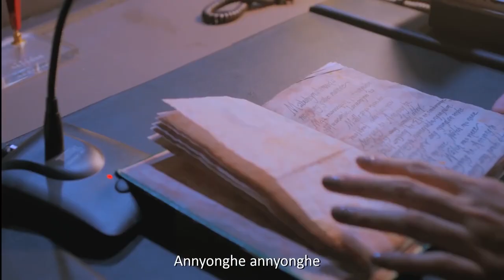Soon in Australia & New Zealand: 'The Mall the Merrier'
Moira Molina (Vice Ganda) is fulfilling his father’s wish of bringing back the belen display that their aging family mall “TAMOL MALL” was once known for. However, when his father unexpectedly died on a plane crash, he assumes an even bigger responsibility to manage their mall. On the other hand, his mother also died in the crash, which makes his estranged younger sister Morisette Molina (Anne Curtis) to come back from Australia. She tells Moira that she is back here to claim the mall inherited to her.